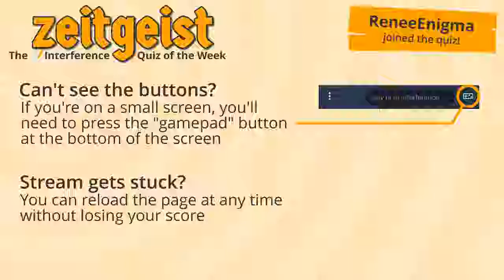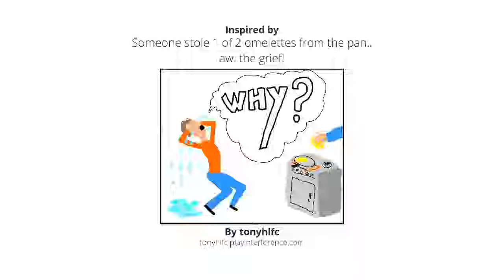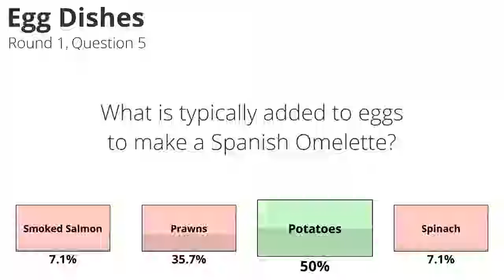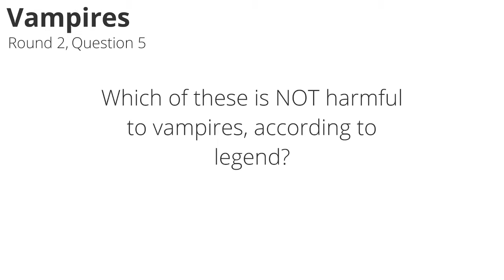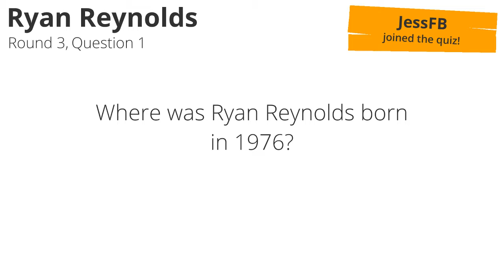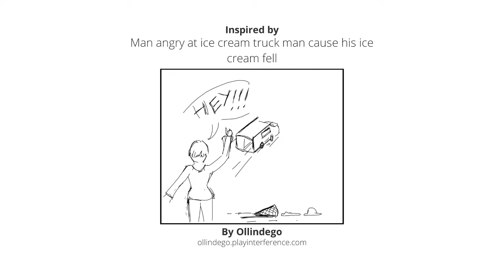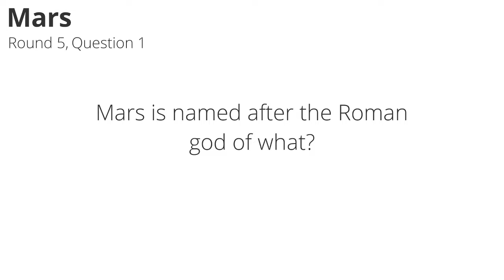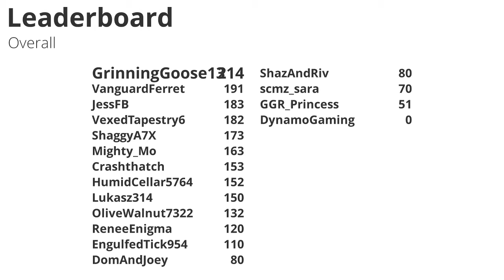Zeitgeist - The Interference Quiz of the Week - 30th Dec 2018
Stream replay: Join Bunnery and Breadmower for our weekly interactive quiz show, where the audience tested their general knowledge skills against questions inspired by the week's Interference drawings. Want to join in with a live show? to see the schedule!